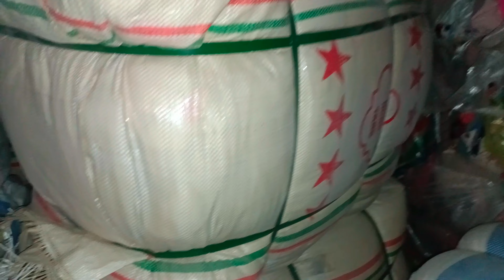Japanese Preloved Paired Curtains | Single Parda | Sher Shah Godam Karachi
Assalamualaikum Friends.
Apne YouTube channel par apko welcome karta hun.
Agar ap imported Pre-loved items (Landa) Ka kaam karte han to ye channel apke liye hi banaya gaya ha.